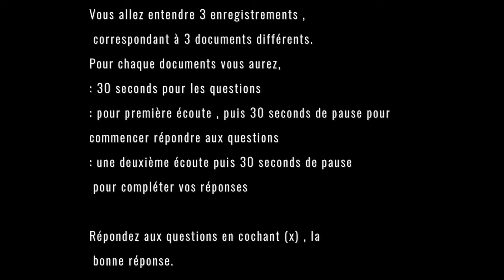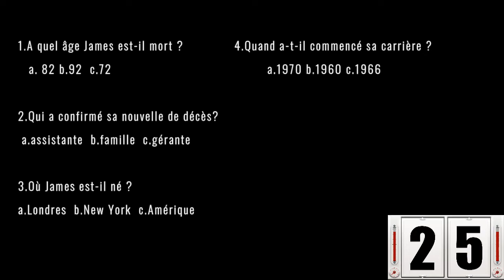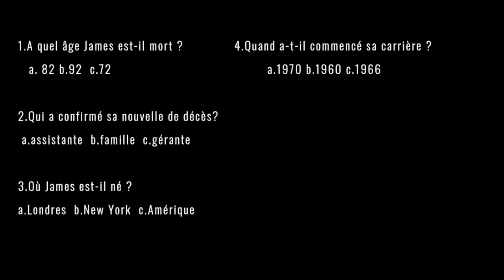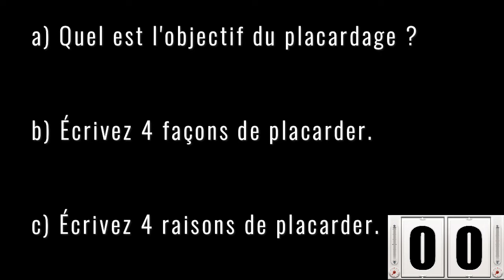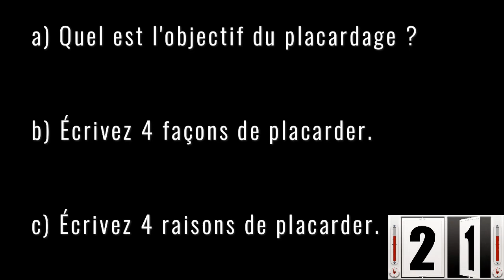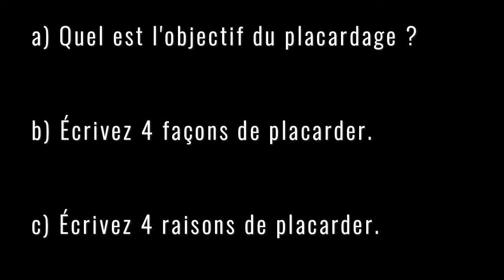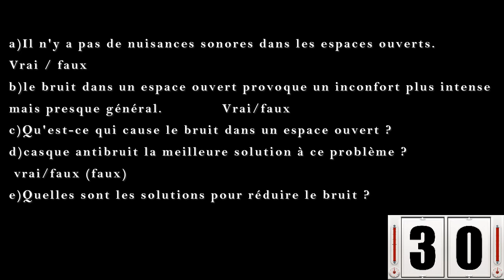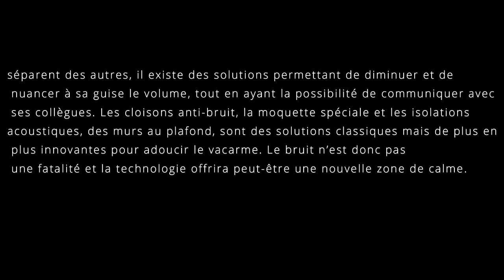A2/B1 Listening Exercises ! Production Oral PART 5